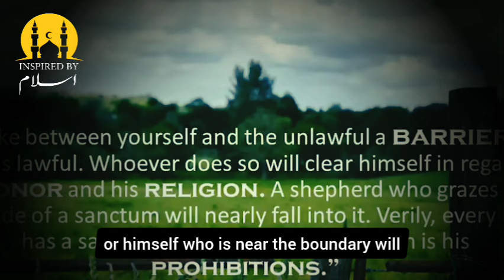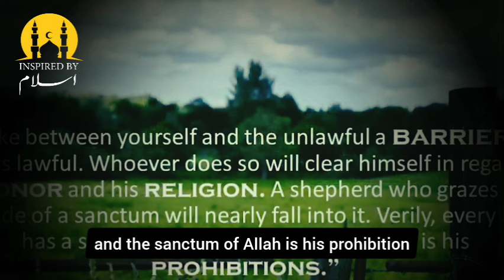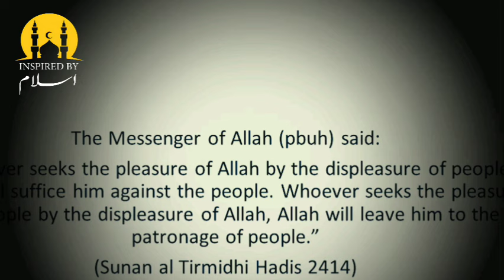Don't worry about people, just please Allah || Beautiful Reminder By Muhammad Ali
Topic:- Don't worry about people, just please Allah

Youth Club Beautiful Bayyan
Beautiful Remainder By Muhammad Ali
Bayan By Muhammad Ali
Viral Bayan Of Muhammad Ali
Muhammad Ali Shorts
Muhammad Ali Short Videos
youth club reminder
Islamic scholars
Islamic advice for youth
youth club raja Zia ul haq
Islamic talks about life
Islamic stories
life changing Bayan for youth